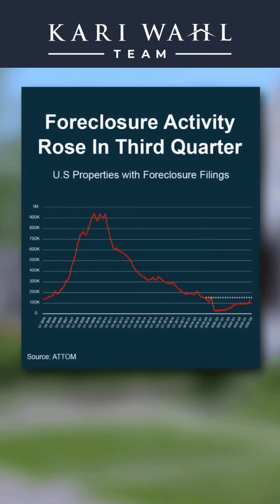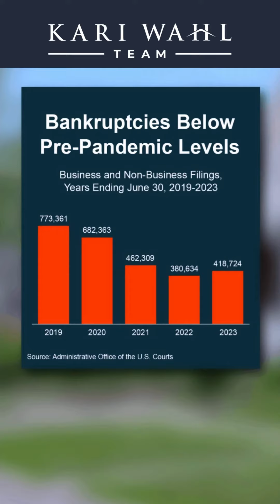Foreclosures and bankruptcies won’t cause a market crash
Wondering about foreclosures and bankruptcies? Don't stress! 🏡💼 While numbers are up a bit, we're far from the past peaks. Let's talk if you have questions! 📈💬